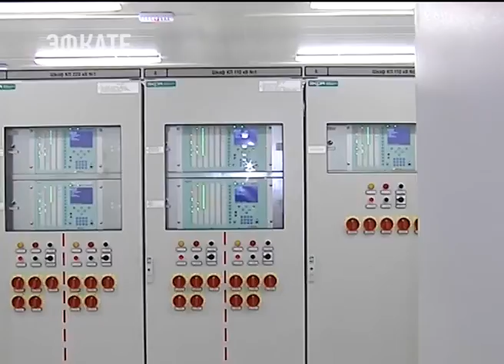Киловатты электричества бесперебойно снабдили три района Кубани. Новости Эфкате Сочи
В Усть-Лабинске сегодня открыли новую подстанцию.

Она позволит обеспечить надёжной подачей электроэнергии жилые дома, социальные объекты Кореновского, Усть-Лабинского и Динского районов. Новое сооружение сегодня посетил губернатор края Вениамин Кондратьев. Руководитель региона отметил, что современная подстанция — это перспектива строительства новых предприятий и возможность сформировать перерабатывающий кластер.